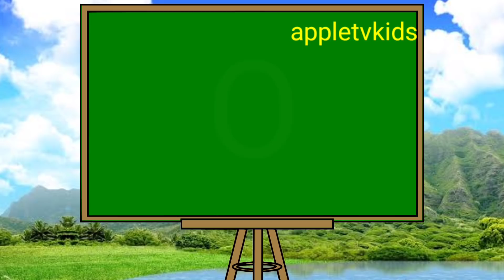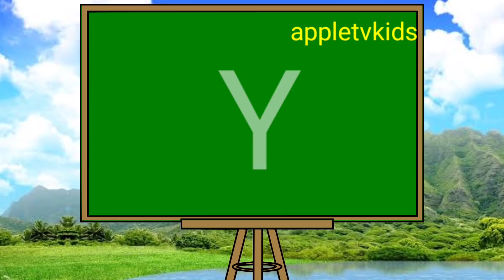a for apple b for ball, abcd song, alphabets,appletvkids#appletvkids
phonicsong with two words/nursery rhymes and kids songs

You can learn Alphabets and Hindi varnamala

abcdefg
english alphabet
abcd cartoon
a for apple bi for boy
alphabet songs
nursery rhymes
ABC songs for children
abcd rhymes
abcd alphabet
k se kabutar kha se khargosh
a for apple b for badla apple
abcd
abcd varnamala
abcd varnamala
english varnamala
english alphabet
kids alphabet
alphabet for kids
abcd song
english varnamala

ए फॉर एप्पलl
एबीसीडी
वर्णमाला

अ से अनार आ से आम, हिंदी वर्णमाला, अआइईउऊ , क से कबूतर, हिंदीस्वरव्यंजन, aa se Anar aa se aam
Kids Channel
Hindi Vyanjan
 Hindi varnamala
 Hindi learning
 bacchon Ke Liye video
Chhote bacchon ke padhai
nursery class
ABCD
children videos
Chhote bacchon ko Hindi padhaye
 basics of Hindi language
 bacchon ko padhaai
Chhote bacchon ko kaise padhe
 online class

 Hindi varnamala Hindi varnmala for nursery, Hindi varnamala Hindi varnmala Hindi varnmala, for kids Hindi varnamala for children,

हिंदी व्यंजन ,
र्हिंदी व्यंजन माला,
हिंदी वर्णमाला बच्चों के
Hindi varnamala sikhne k  tarike,

k se kabutar, hindi varnamala, क से कबूतर ख से खरगोश, अ से अनार, अ से ज्ञान तक, हिंदीवर्णमाला,वर्णमालागीत